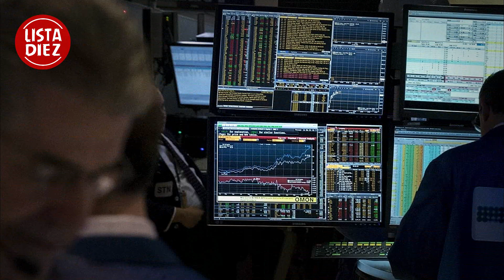7 Judíos En La Lista De Millonarios Del Mundo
TOP 7 Judíos En La Lista De Millonarios Del Mundo.